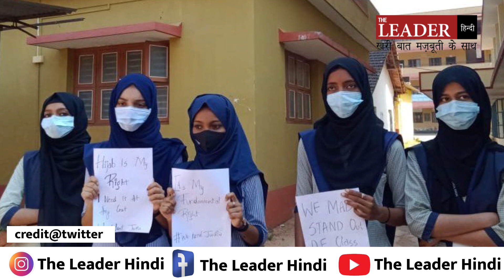Hijab Row | लड़कियों ने हिजाब नहीं उतारा छोड़ दी परीक्षा, विरोध में निकाला मार्च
द लीडर : समाज सभ्यता के किस स्तर पर जा पहुंचा है. और उसमें धर्म की बुनियाद पर नफरत का, किस क़दर ज़हर भरा है. कर्नाटक के स्कूल-कॉलेजों में आज-कल हिजाब को लेकर जो कुछ हो रहा है. उसको गौर से देखिए. अंदाजा हो जाएगा. मुसलमानों से नफ़रत के आधार पर स्कूल-कॉलेजों का स्टॉफ हद दर्जे की बदतमीजी पर उतर आया है. सार्वजनिक तौर पर महिला टीचर और छात्राओं के बुर्के-हिजाब उतरवाए जा रहे हैं. पास में खड़ा स्टॉफ बेशर्मी से हंस भी रहा होता है.

पुलिस-प्रशासन को तो छोड़ ही दीजिए. ये हश्र शिक्षण संस्थानों का है. जिन पर एक भारत-श्रेष्ठ भारत की जिम्मेवारी है. लेकिन नफ़रत में चूर ये टीचर हो हर रोज मुस्लिम समाज की लड़कियों को ज़लील कर रहे हैं. उनके मौलिक और धार्मिक अधिकारों का तमाशा बना रहे हैं.

बुधवार को कर्नाटक के शिवमोगा, उडुप्पी, टुमकुरु, विजयवाड़ा समेत दूसरे ज़िलों के कॉलेजों में हिजाब पहनकर पहुंचीं छात्राओं को कॉलेजों में एंट्री नहीं दी. कई कॉलेजों की छात्राएं फिर मायूस होकर लौट गईं. उडुप्पी में तंगर आकर छात्राओं ने ये तय कर लिया कि अब वे तभी पढ़ाई करने आएंगी, जब हाईकोर्ट का फैसला आ जाएगा.